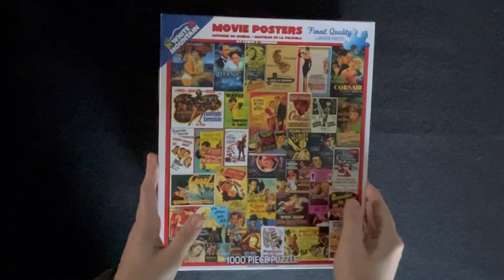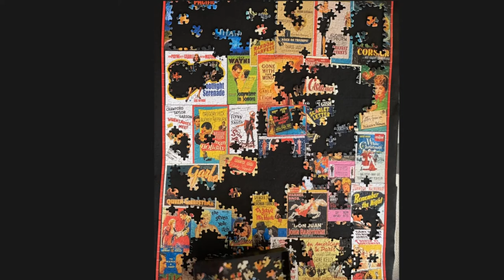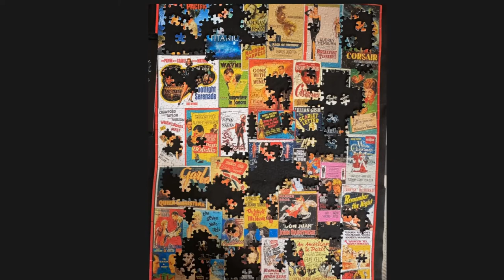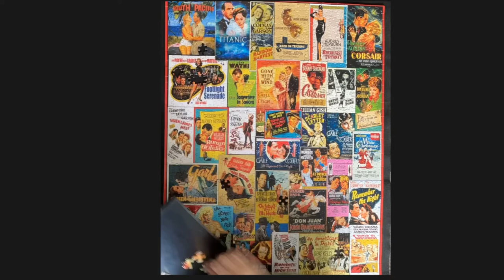White Mountain: Movie Posters - 1000 Piece Puzzle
A time-lapse of my latest build.  White Mountain: Movie Posters - 1000 Piece Puzzle